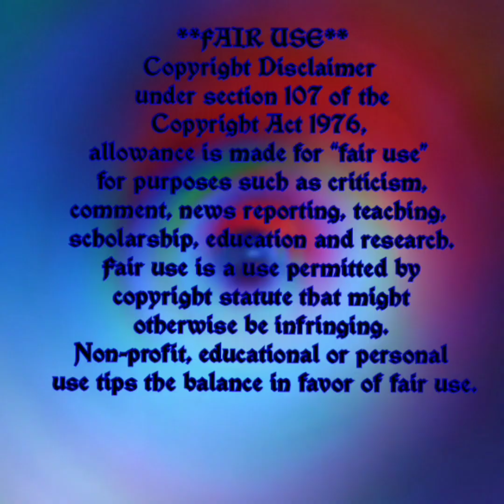Crash Zone Session No. 2 56.5110° N 3.5156 E Set Sail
Crash Zone
Entry No 2
56.5110° N
3 5156° E
Set Sail

This Series
Is All EVP'S
USING A SOUND RECORDER
SCREEN RECORDER
Original Ghost Tube App
And Ghost Tube VOX And Ghost Tube Seer
And Ghost Tube SLS Camera App

Helpful Links

SCOAN

SISTER SARAH

BOB LARSON

DANIEL ADAMS

SUPERNATURAL LIFE

ISIAH SALVIDAR

John Ramirez

Please
If You Hear Something I Missed
Or Got Wrong
About It So I Can Correct Or Add It...
Comment Any Questions Or
Topics You'd Like Me
To Ask The Spirits About
Or Any Topics Or Ideas For
Videos You'd Like For
Me To Cover...

If You'd Like To Support The
Channel I'd Be So Happy With A Like
Cause Or Buy A Cup
Namaste

$StarSeedSuperSoldier

Chime

$Beyond-TheVeil-3

Video By:

Motion Ninja

InShot Video

Apps

Spirit Talker

Spiritus

Necrophonic

Dead wave

Voices

Angelic

SGK1

SGK2

SCD3

SONO X10

SG Pro

SG Lite

D666

Spirit TV

Hope

Spirit Talker